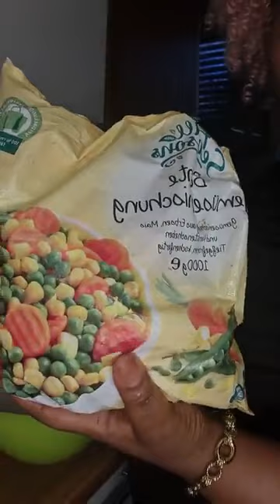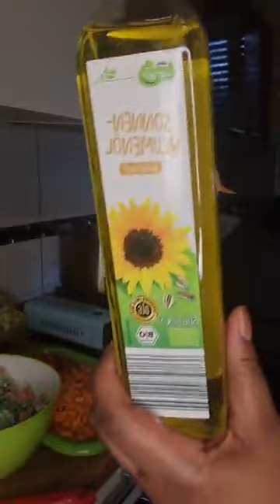Happy weekend cooking with me Esther lovers